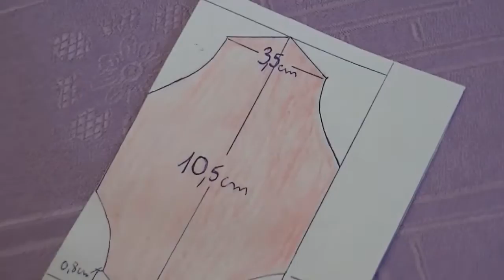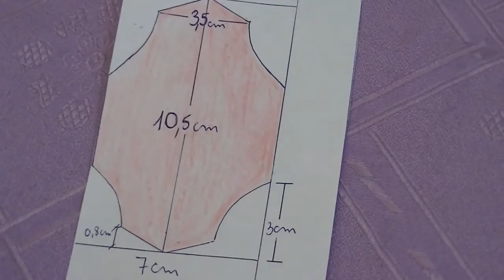Centro de mesa botella vestida cortejo de novia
Estas botellitas vestidas de niñas de cortejo nupcial, van acompañando una novia con un vestido similar y que podrán ver en el próximo tutorial.